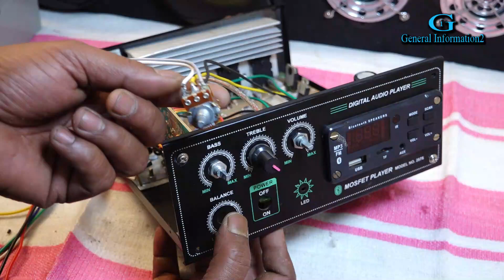how to make a powerful ultra Bass amplifier 12v\ 2.1 subwoofer amplifier. 2sc5200\ tda7297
200W Subwoofer Amplifier Mono Power Amplifier

Amazon Link-
Low Pass Filter for subwoofer Board
Ultra Bass subwoofer sub Pre-Amplifier Board
12V Super Sub Woofer Circuit Board
150W DC-DC Step-Up Adjustable Power Supply
TDA7294 Stereo Channel 200Watt Audio Amplifier Board
200 WATT Mono Amplifier Board for SUBWOOFER
.Low-Pass Filter NE5532 Bass Tone Subwoofer

2.1 ch Amplifier Board, 5200 and 1943 Based 300 WATT

DX-75 5200/1943 Amplifier Board